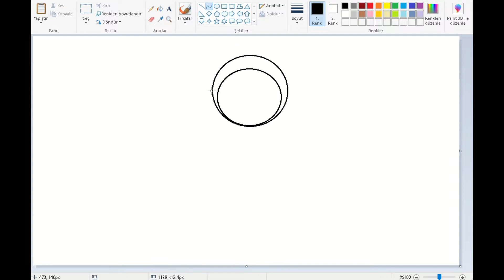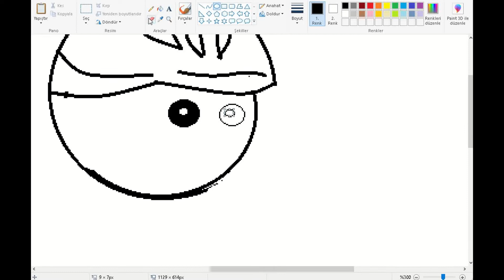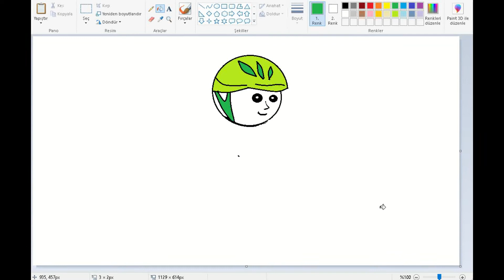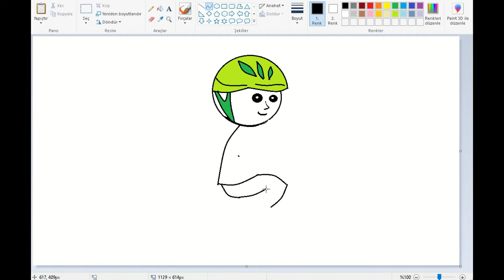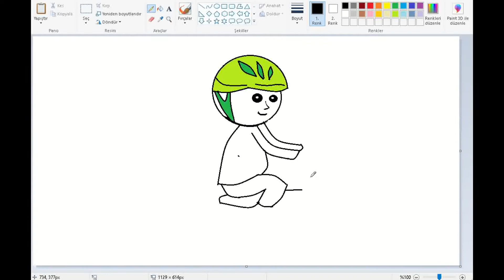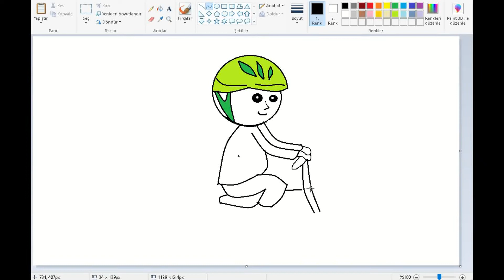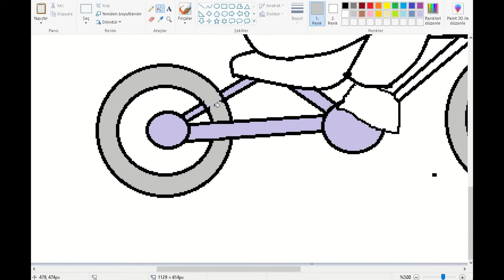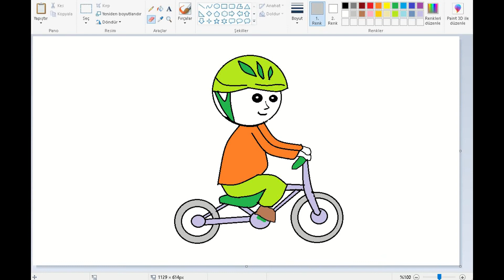Bilgisayardan çizim yapılır mı? - Dijital çizim için hangi program? - Çizime yeni başlayanlar!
Bu videomuz da çizim yapmak için kullandığımız programın ismi ; Microsoft Paint
Bilgisayardan çizim yapılır mı?
Basit çizim programı denilince ilk akla gelen isimlerden birisi şüphesiz Microsoft Paint oluyor. Paint'in yeni versiyonu Microsoft Paint 3D ise vakit geçirmek ve özellikle çocuklar için oldukça kullanışlı bir çizim programı olarak karşımıza çıkıyor.

Çizime yeni başlayanlar ne yapmalı?
Resme Başlayacaklara Tavsiyeler
İlk Adım Karakalem. ...
Portre Resimlere İlerleyen Aşamalarda Geçilmelidir. ...
Resim Sanatçılarının Çalışmalarını İnceleyin. ...
Sabırlı Olun ve Disiplinli Çalışın. ...
Yeni Başlayanlar Sayılarla Boyama Tercih Edebilir. ...
Malzeme Seçimine Özen Gösterilmeli. ...
Resim Ustalarının Tavsiyelerine Dinlemenizi Öneririz.

Dijital çizim için hangi program?
Dijital Ortamda Hayalinizdeki Çizimleri Oluşturmanıza Olanak Tanıyan 9 Harika Program
Krita.
3. GIMP.
MyPaint.
Adobe Photoshop.
Tayasui Sketches.
7. Rebelle.
8. Procreate.

Grafik tasarım için tercih edeceğiniz bir modelde, önceliğiniz kesinlikle işlemci olmalı. Tasarım yapmak için kullanacağınız yazılımları çalıştıracak ve hızlı bir şekilde program akışını sağlayacak bir işlemci (CPU) olmazsa olmazlardan birisi. CPU ile birlikte GPU'nun da değerlendirmelisiniz.

Photoshop için hangi bilgisayar?

Yukarıdaki tüm açıklamaların kaynağı Google arama motorudur.